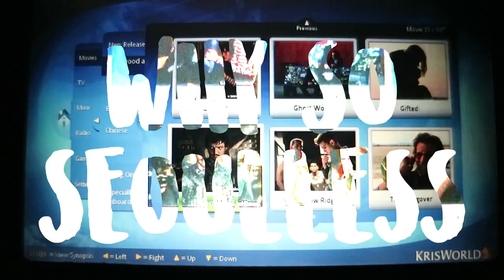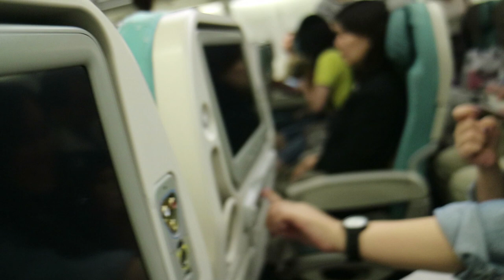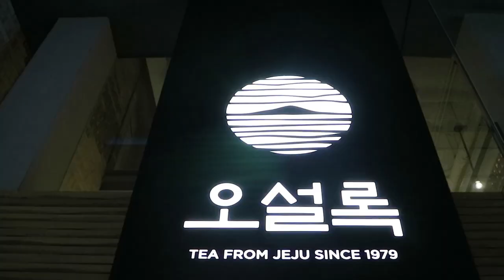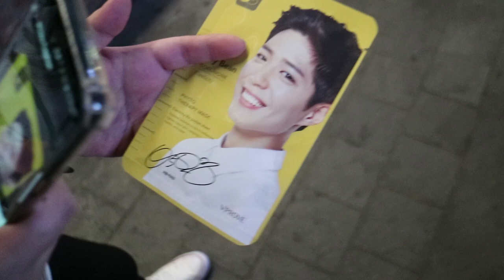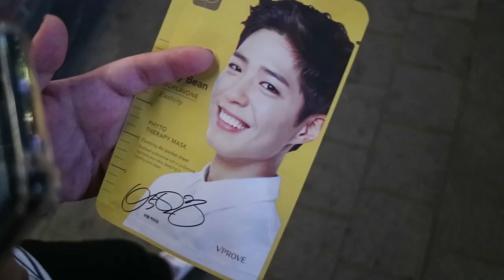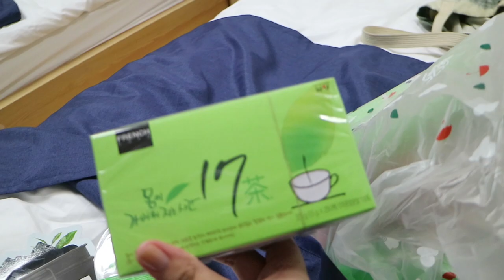Seoul 2017: day 1 - Shake Shack, melted water bottles, Myeongdong, and SOJU!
LizaRette went to Korea in August!

Singapore -- Shake Shack -- Our AirBNB -- Myeongdong

Nicolette's TWSS count in this video: 2

🎵Fader - The Temper Trap